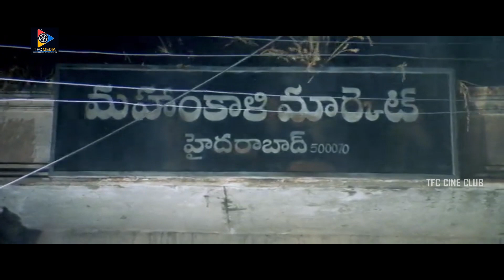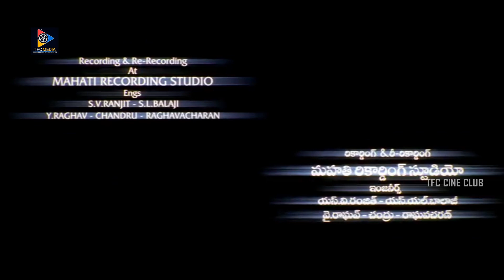మనిషి జీవితంలో ఒక్కసారే చస్తాడు, కానీ భయపడే వాడు ప్రతిసారి చస్తాడు..! | Pawan Kalyan | TFC Cine Club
Watch & Enjoy : Keep Follow Us For More Telugu Movie Scenes.